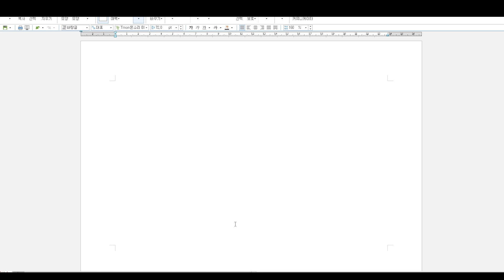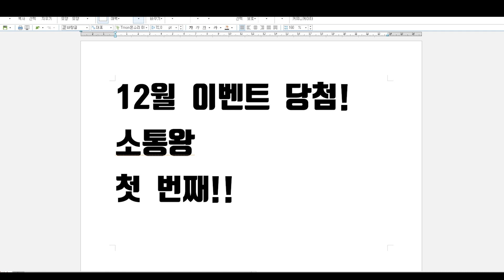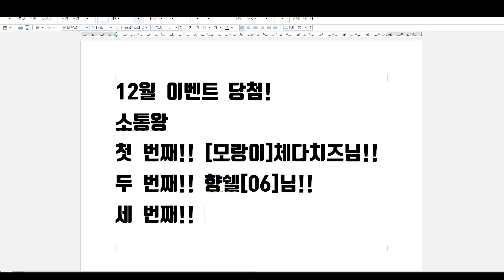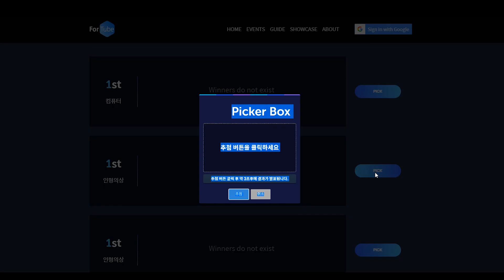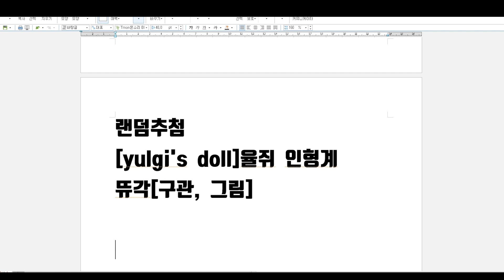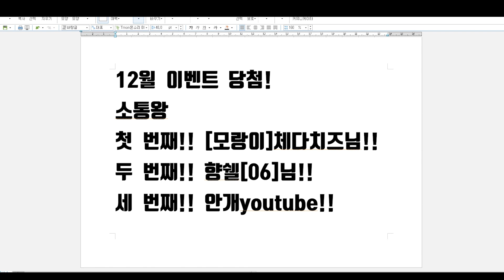2018 12월 당첨자 발표! 2019년 1월 이벤트 공지! 새해 복 많이 받으세욧! ^^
1월 이벤트 신청은 이 영상에
댓글로 이메일 주소를 적어주시면 됩니다~!
당첨되신분들에게는 원하시는 사이즈의 인형의상을
선물로 드립니다 !~